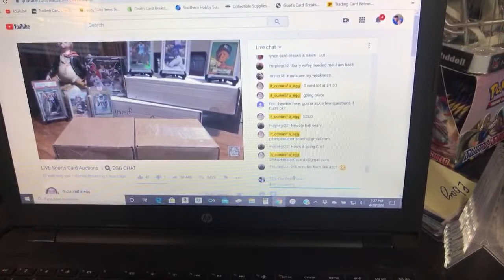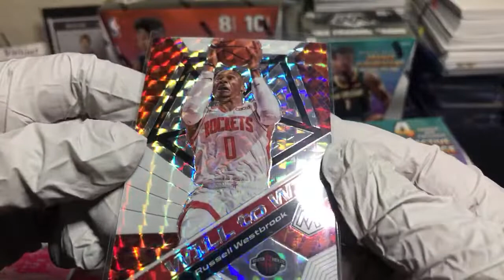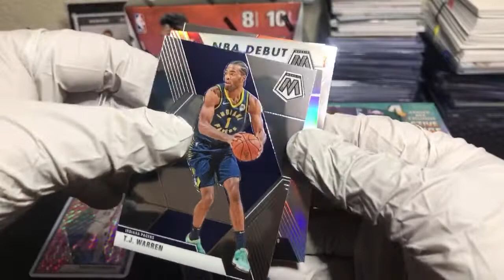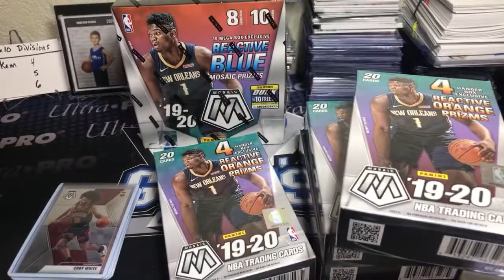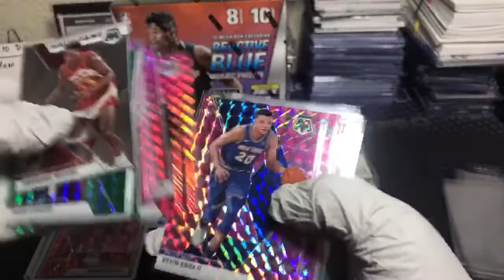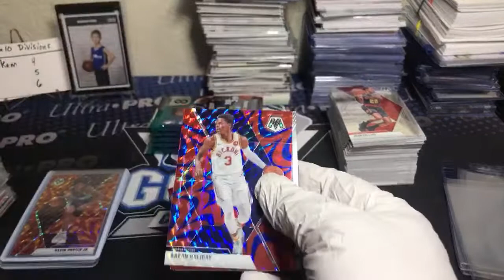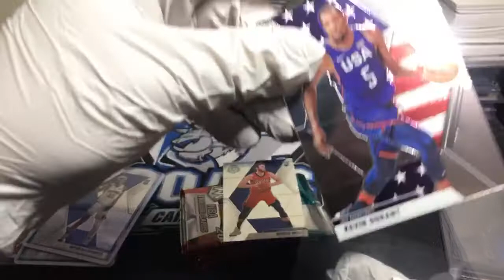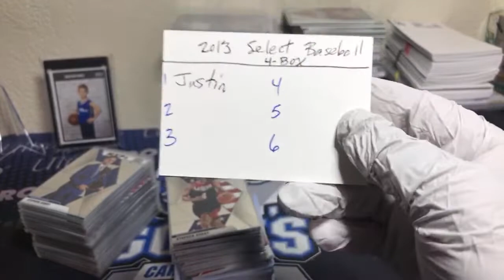Mega 2019-20 Mosaic Basketball Rip!